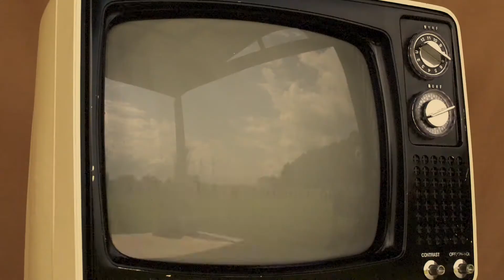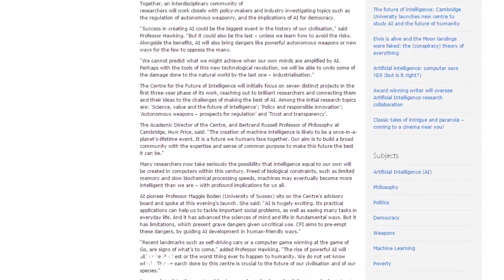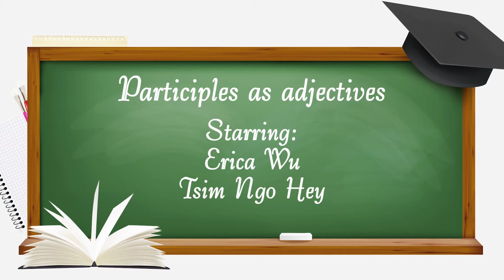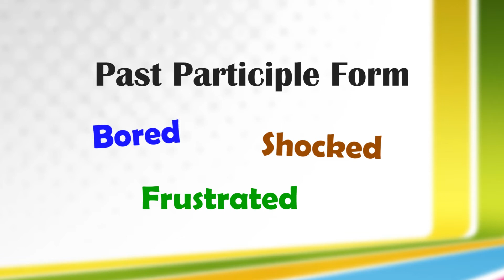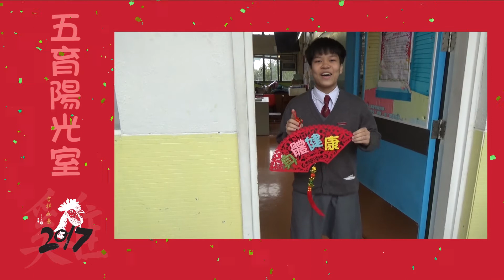2017-1-20 NYTV 第12集